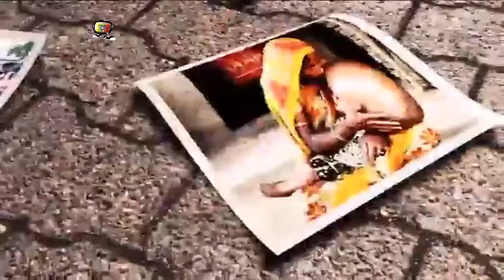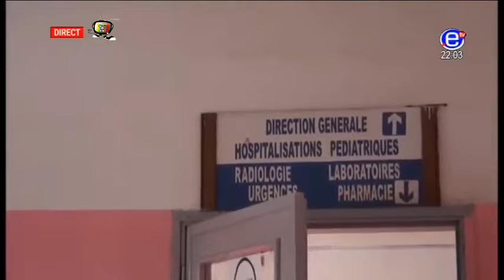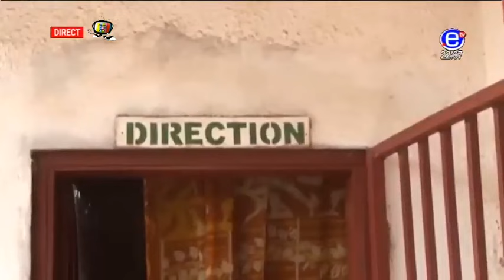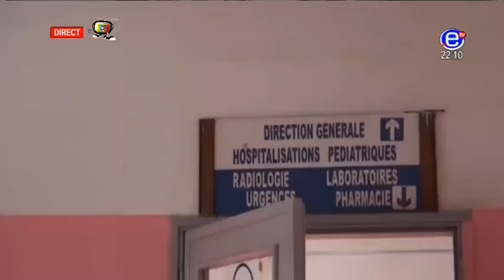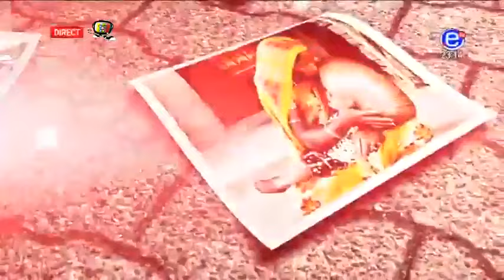REGARD SOCIAL (Vérités sur l'affaire du bébé prématuré volé au CHU de Yaoundé) EQUINOXE TV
Presentation: Eric KOUAMO